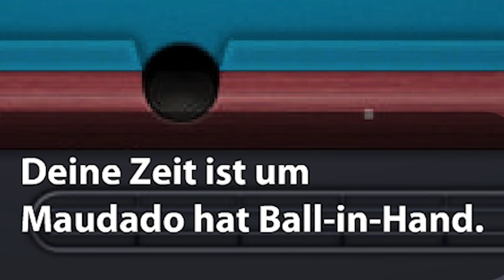ICH WERDE VON EINER HEXE VERZAUBERT! ☆ Billard